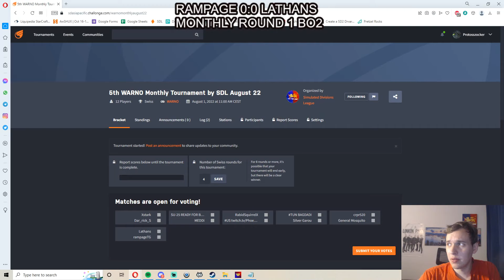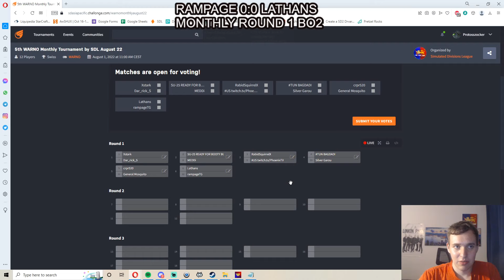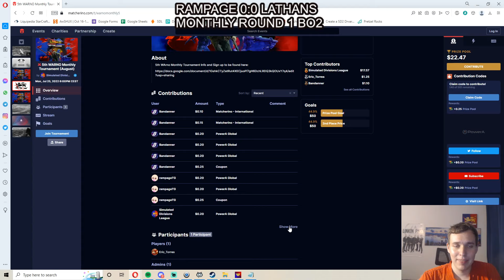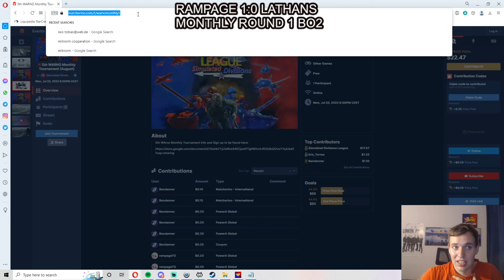NVA vs Red Army, whos better? WARNO MONTHLY TOURNEY: Lathans vs Rampage!